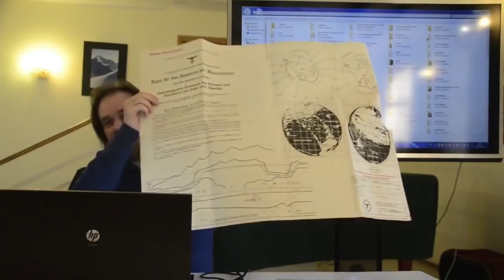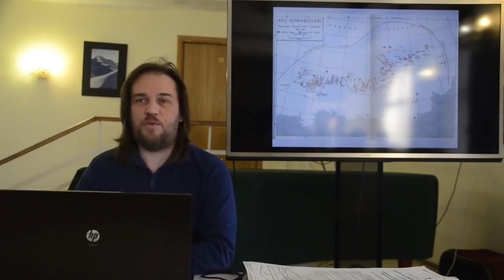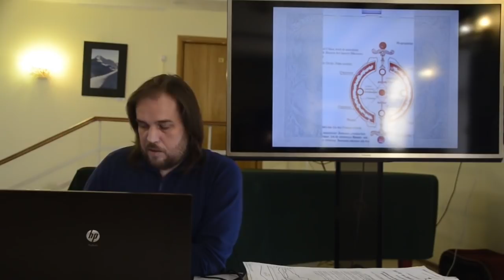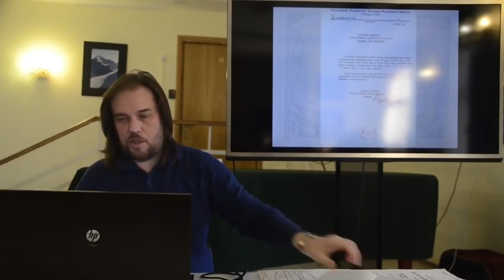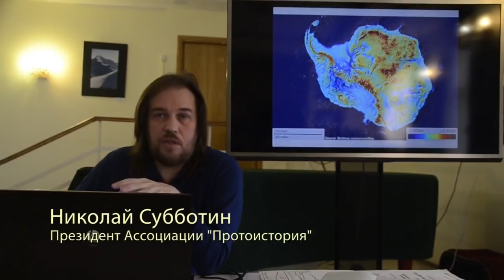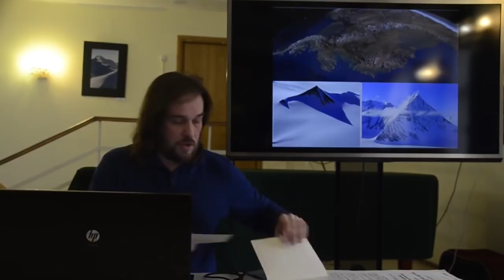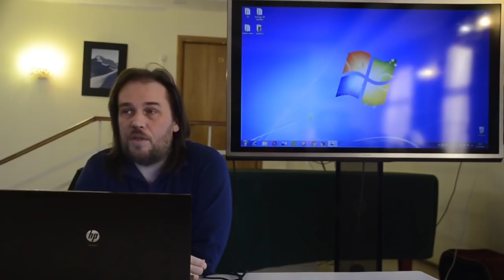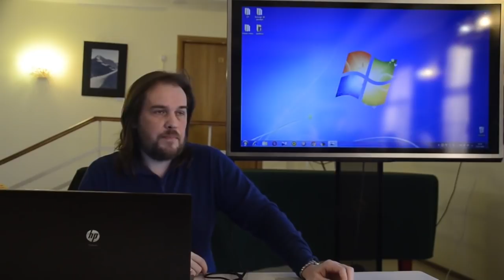III Рейх - экспедиция в Антарктиду. Николай Субботин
Немецкая экспедиция в Антарктиду в поисках города богов. Вокруг полярной экспедиции 1939 года сейчас сложено много легенд и мифов. Многие предполагают, что немецкие исследователи не только изучали Антарктиду, но в тайне проводили поиски входа в Город Богов, о котором им поведали тибетские ламы во время тибетской экспедиции "Аненербе". Что на самом деле искали немцы у берегов Антарктиды рассказывает президент Ассоциации "Протоистория" Николай Субботин. Лекция прошла 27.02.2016.